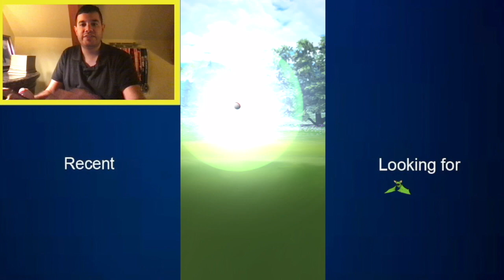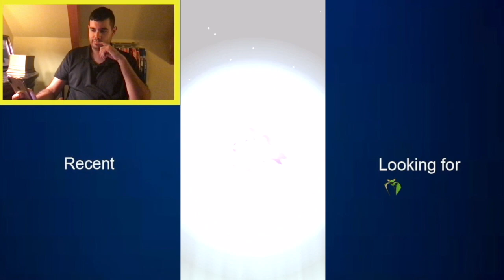WE CAUGHT SHINY SHADOW ZUBAT! POKÉMON GO SHINY SHADOW ZUBAT EVOLVES INTO SHINY SHADOW CROBAT!